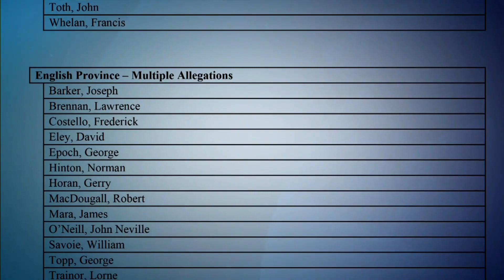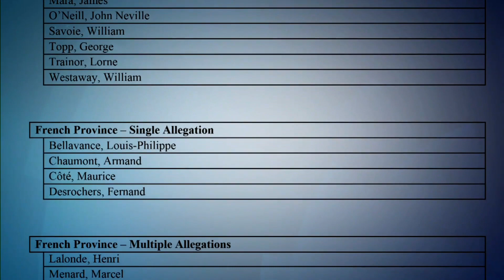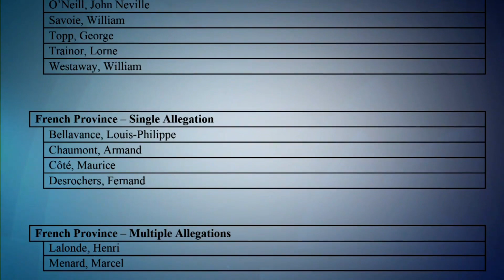Jesuits of Canada release list of 27 priests accused of sexually abusing children | Truth & Politics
The Jesuits of Canada released a list of 27 priests who were accused of sexually abusing children over the past 70 years.

For more on this, Dennis Ward is joined by our Truth & Politics panelists.